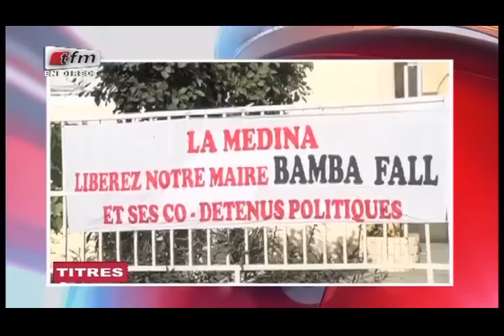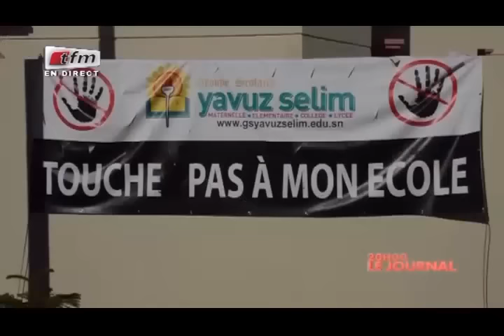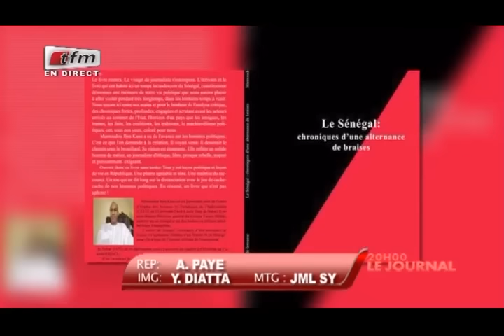REPLAY - JT Français 20h - 13 JANVIER 2017 - Pr : LEA SOUKEYNA NDIAYE